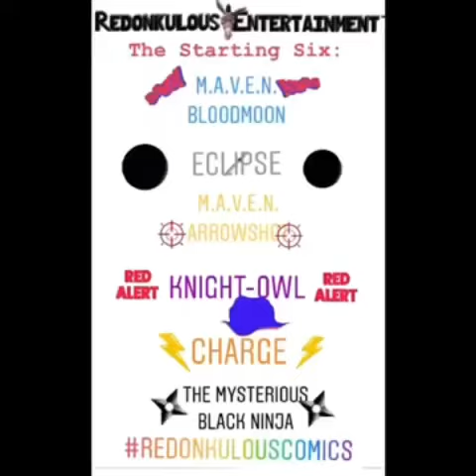The Starting Six